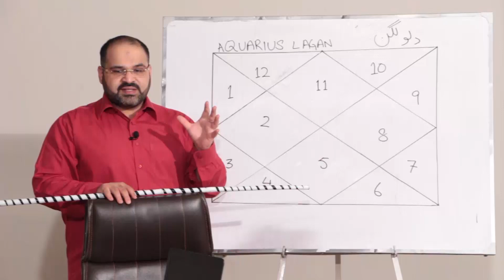Chupay Hoay Khazanay Ap K Pas Hngay | Bayshumar Dolat Or Faiday Ka Amal Sadqa Wazefa Or Nagena